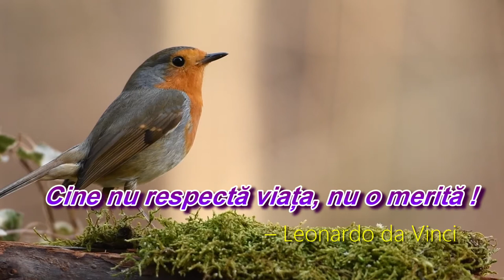23. decembrie- respectă viața